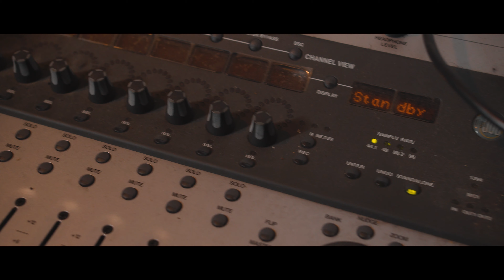Poe Mack "Why Cry" prod. by Poe Mack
"Tamarack Lane" is the newest album from Poe Mack and is also the mainstay of where he grew up. Poe's first rhymes were written on that street and now in his 27th solo project, he gets to share the experiences that made him into the man he is today. Influenced by a musical family, Poe mentions and includes them by references and audio in the intro. This is the first release since Poe Mack relaunched his independent hip hop label, Mackstrumental Audio.